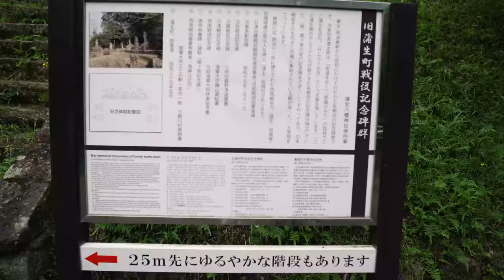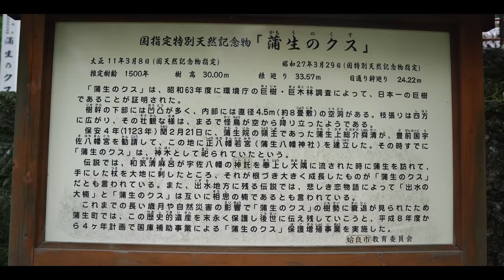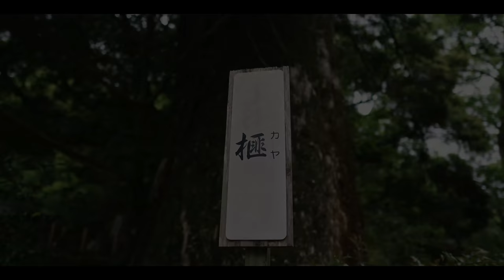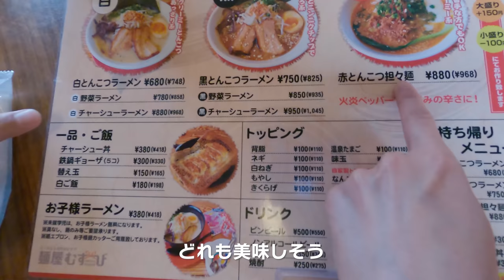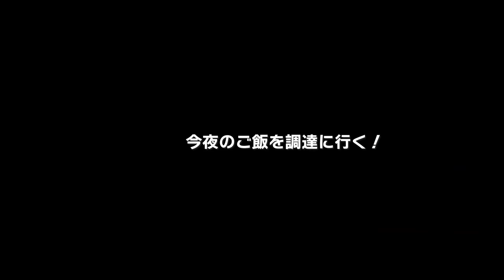[とある雨の日] かっぺのつがいの、雨の日デート。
鹿児島県は春が来ると雨が多くなります。
なかなかキャンプにいけない日々が続いていますが、
本日は雨の日デートと言う事で、
鹿児島県を散策しようと、
色々「初めて」を楽しんできました。

初めて①
　[ ハンズマン 国分店 ]
　鹿児島県霧島市国分府中町32番23号

初めて②
　[ 日本一の巨樹　蒲生の大クス ]（ニホンイチノキョジュ　カモウノオオクス）
　鹿児島県姶良市蒲生町上久徳2259-1
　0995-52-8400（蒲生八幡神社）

初めて③
　[ 麺屋むすび ]
　鹿児島県姶良市加治木町新富町13

■■ご挨拶■■

■■お知らせ■■

.カメラ.

.レンズ.

.ジンバル.

.マイク.